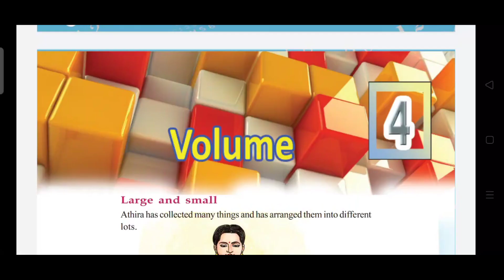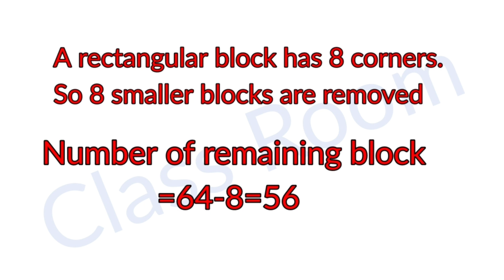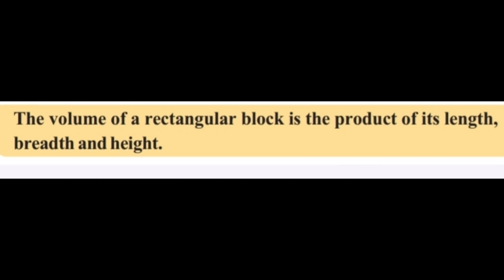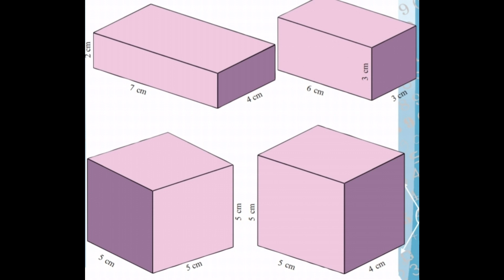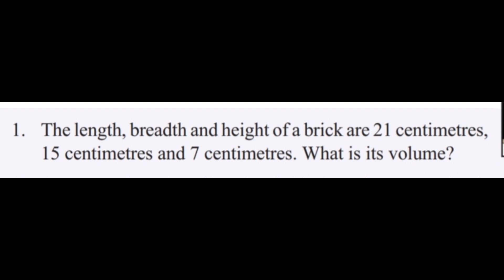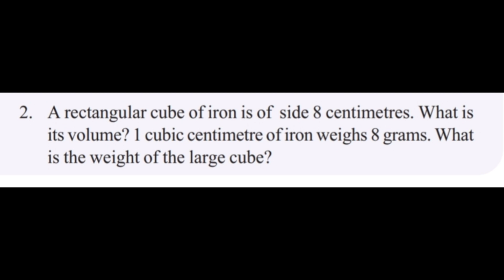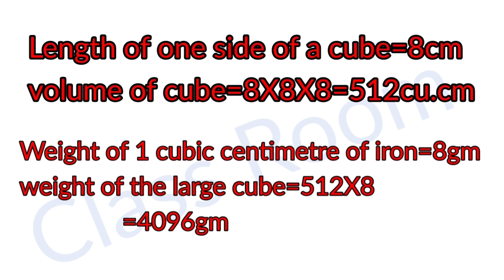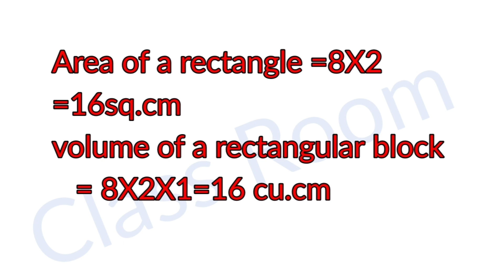Standard 6 Mathematics unit 4 Volume Part 1